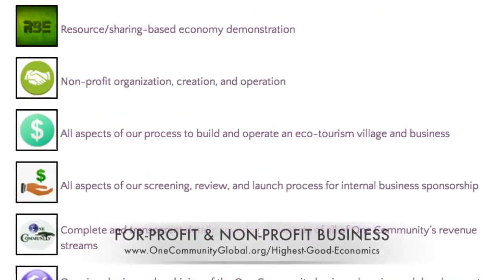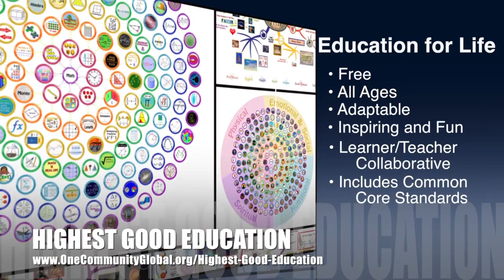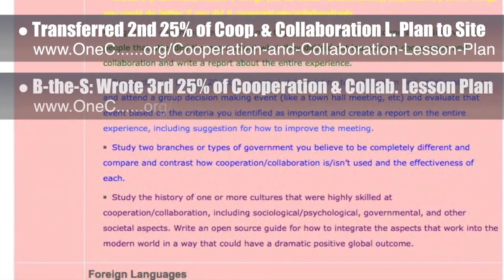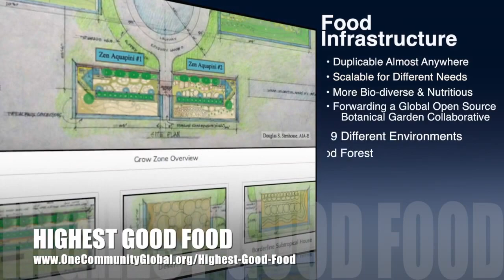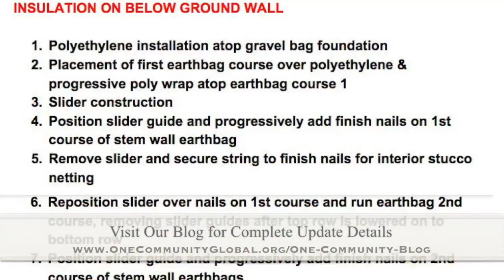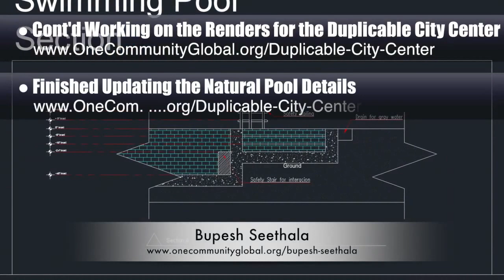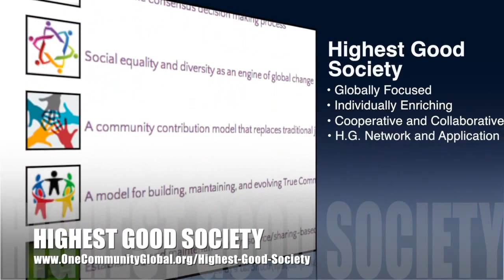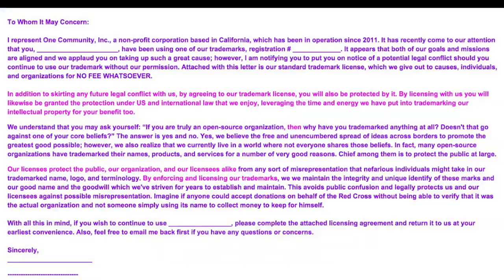Global Sustainable Change - One Community Weekly Progress Update #155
“Global sustainable change will happen once it is demonstrated as easy enough, affordable, and attractive enough. Open source and free-sharing complete sustainable villages that include food, energy, housing, education, economics, and a more fulfilled and enriching way of living is one way to facilitate this. We call this living and creating for The Highest Good of All. This is the March 13th, 2016 edition (#155) of our weekly progress update detailing our team’s development and accomplishments."

GLOBAL SUSTAINABLE CHANGE INTRO: @1:05
GLOBAL SUSTAINABLE CHANGE SUMMARY: @8:41